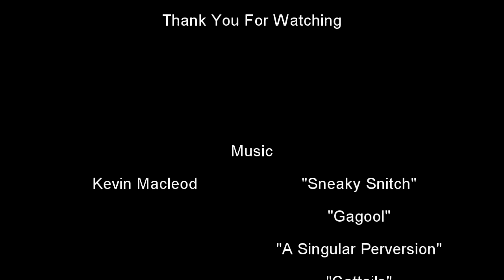"Tremendously Thirsty"-Buzo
College student Carlos Buzo was studying for his finals at Angelo State University. Extremely thirsty and stressed out, he searches all over his dorm for anything to drink. Join Buzo on this short adventure to quench your thirst for entertainment. Bring yourself out of boredom, sit back, and enjoy the video.

Shot at ASU Centennial Village